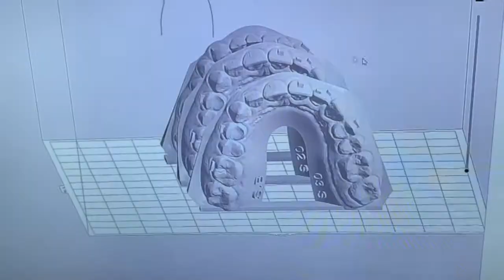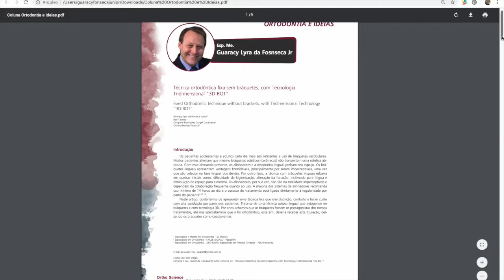Imersão em 3D-BOT